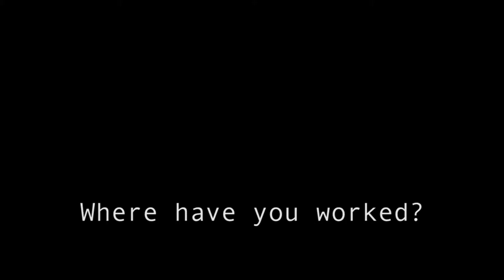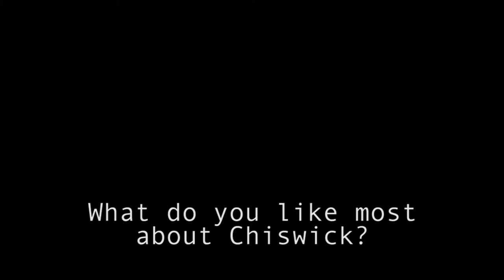CHISWICK: CHANGES AND CONNECTIONS - Domenica Margiotta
CHISWICK: CHANGES AND CONNECTIONS, a multimedia history and community stories project promoting a sense of place in the riverside suburb of Chiswick, Sydney, Australia. Featuring Domenica Margiotta, this clip forms part of a series of 16 short films consisting of oral histories and impressions of living in Chiswick, as recounted by both old and new residents. Produced in 2015 for the City of Canada Bay by Particles / It’s a Long Story. Supported by The NSW Government Family and Community Services and Local Government NSW.